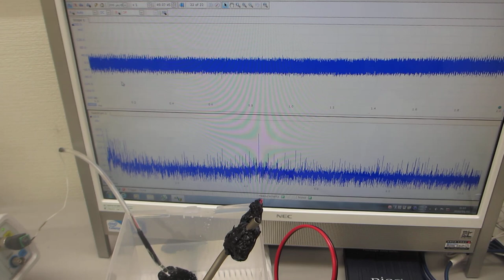‹樹脂容器の音響特性›を利用した超音波システムーーメガヘルツの超音波発振制御実験ーー（超音波システム研究所）